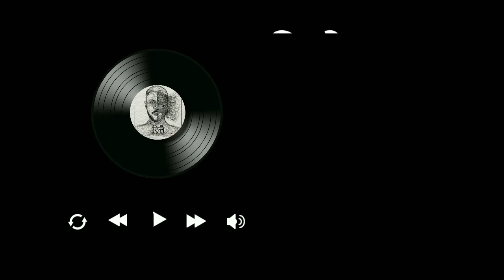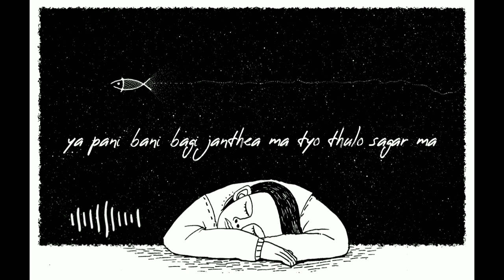Rettai (रित्तै) by Raiba (LYRICS VIDEO)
Rettai Prod by Raiba
Lyrics video edit=JOSHUA BHUTIA

Please do share comment and like for more songs.

cover art YANISO
FOLLOW HER FOR AWESOME ARTS